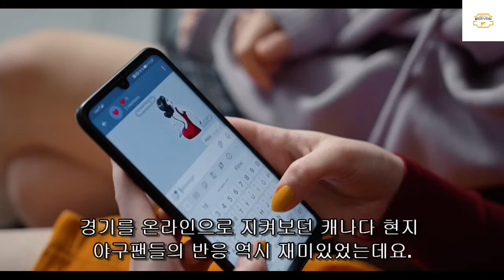"아니, 선수생활 끝나는 수술을몇번이나 하고도 이런 투구를!?" 캐나다 해설진 초토화시킨 '이 장면'